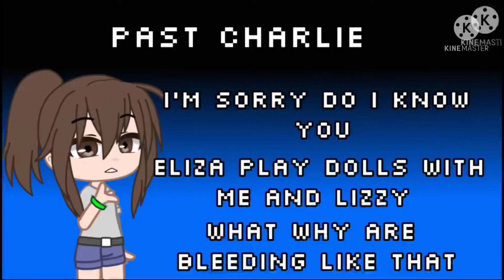I tried I might sound weird bc I am sick